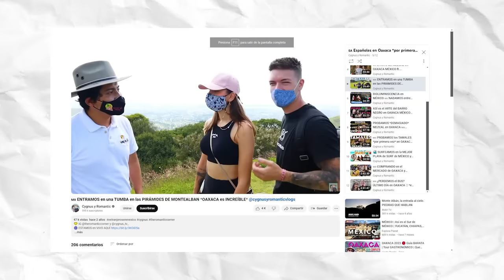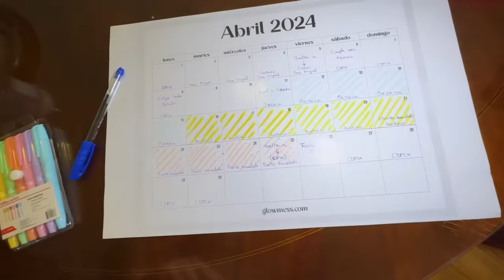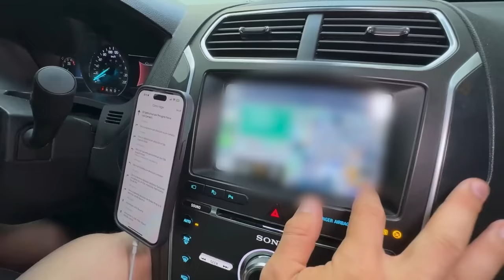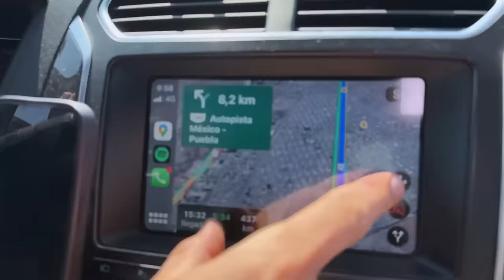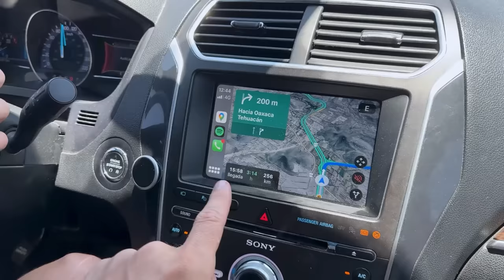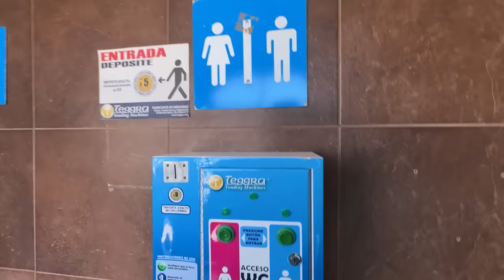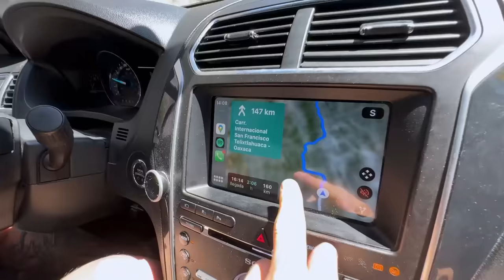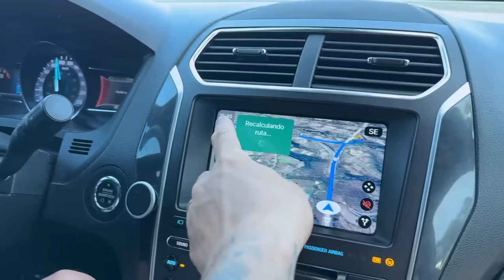🇪🇸VIAJAMOS con MIS SOBRINOS a OAXACA por CARRETERA * por PRIMERA VEZ* y nos pasa esto 😨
Sigue todas nuestras aventuras en Oaxaca🥰🇲🇽

00:00 Inicio
00:56 Haciendo las maletas
05:54 Planes en Oaxaca
09:02 Momento fail
13:50 Nos vamos de CDMX
24:46 Pasamos por puebla
27:11 La carreteras más peligrosa
34:02 Casi chocamos
40:51 Paisajes de Oaxaca
46:26 Pasamos por este pueblo
48:31 Nuestra nueva casa
52:18 Adelanto